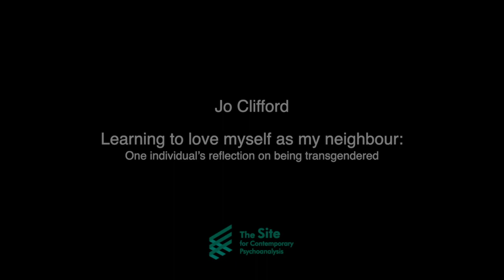Transgender, Gender & Psychoanalysis: Jo Clifford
Jo Clifford: "Learning to love myself as my neighbour"
The Site for Contemporary Psychoanalysis, conference held at the Freud Museum, March 2017